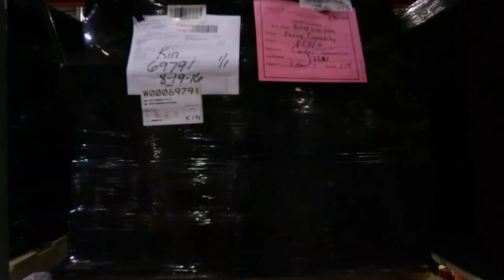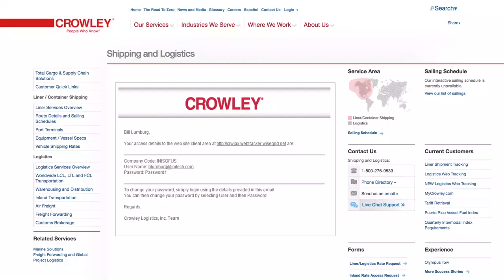Crowley Can Help You Improve Your Puerto Rico Supply Chain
Grow with us and win at logistics. If you have a retail business or manufacturing operation in the Caribbean Basin, including Puerto Rico, we have complete supply chain solutions to keep you ahead of the competition. Whether you’re a small startup, an established business looking to grow, or an expanding global player, Crowley can be your single-source shipping and logistics partner.

In this video, you will see first-hand how we can reduce complexity and increase the velocity of your supply chain while reducing your overall landed costs. It’s a win-win for everyone.